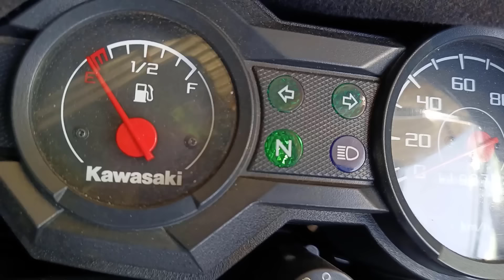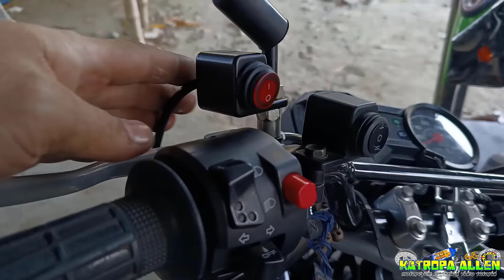BAGONG BAGO NA BARAKO PALAGING LOWBAT !!! KAWASAKI AR 80 HINDI MAHANAP CDI KAYA SINUKUAN....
Lagi ba nalolowbat ang battery mo ayaw mag karga ?? ganito lang ang gawin mo.